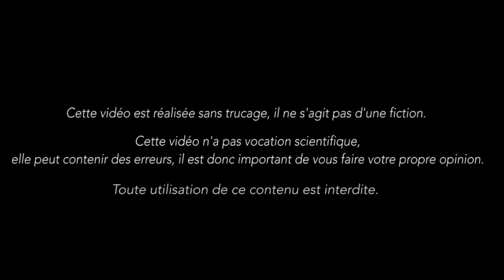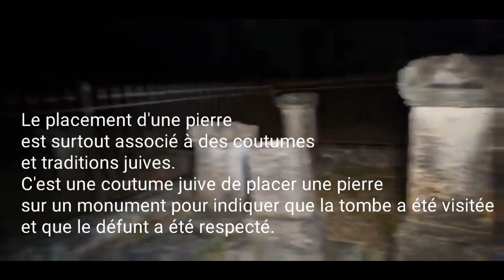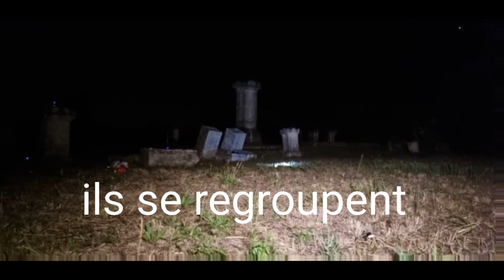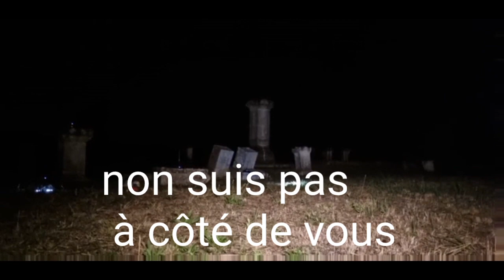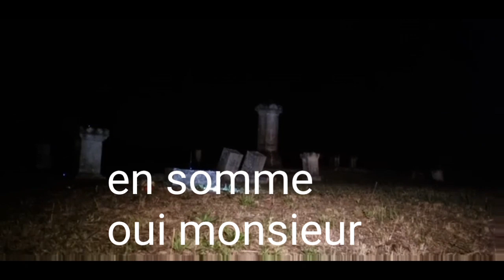enquete paranormale S05 E06 le cimetière fantôme enquête paranormal chasseur d esprits et fantômes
un article de présentation.
Bonne lecture.

Le groupe d enquêteur CDP alias chercheurs du Paranormal est un groupe d'étude et de recherche en phénomènes paranormaux basé dans le sud de France entre nimes Marseille et Avignon

Nous proposons nos services aux personnes confronté a des phénomènes inexpliqué mais aussi aux personnes en détresse ayant besoin d'aide.

Nous effectuons des enquêtes mais aussi des études de légende, des articles de divertissement, de l'aide chez les particuliers étant confronté a des événements

Nos services sont entièrement gratuit.

Notre but n'étant ni de faire dans le sensationnalisme ni de faire le buzz, nos enquêtes reste en partie confidentiel et dans le respect de la confidentialité nous ne divulgons pas les noms ni les adresses des particuliers chez qui nous intervenons.

Nous pouvons cependant proposé des comptes rendu d'enquêtes accompagné de clichés prise durant celle-ci.

Mais vous n'aurez que rarement des cliché sensationnel, si c'est cela que vous recherché, nous allons vous décevoir et nous vous proposons d'allez sur youtube pour attisé vôtre envie de frisson.

Nous ne nourrisson aucune haine ni aucune compétitivité envers les autres groupes existants, nous demandons simplement du respect et du sérieux, après tout nous avons le même but, la vérité !

Attention :

Le paranormal est une science complexe, beaucoup de phénomènes ont une explication rationnel et ne nécessite pas d'intervention de professionnels, cependant attention aux charlatan, la plupart des groupes interviennent gratuitement mais certaine personnes sans scrupules n'hésiteront pas a vous soutirer de l'argent afin de faire des rites ou autres "protection" renseigner vous bien avant de faire appel a ce genre de personne.
Nous , nos services sont gratuit.

Notre email
Chercheursduparanormal

Pour nous aider gratuitement à financer notre matériel merci de regarder les pub sur

Bonne journée.

L'équipe CDP